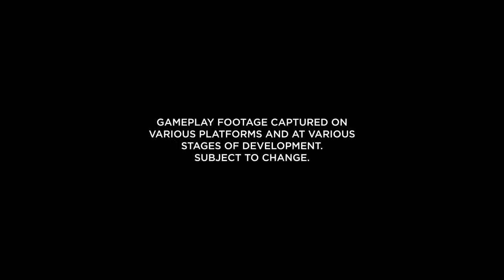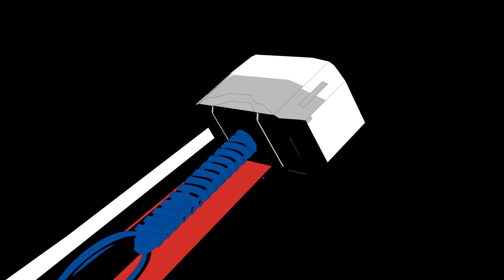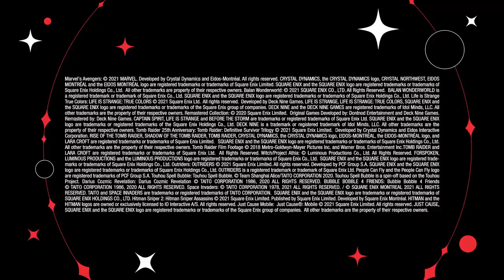Square Enix Presents | Spring 2021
Catch our Spring 2021 Square Enix Presents full show right here, originally aired March 18. Includes the world premiere of a new installment in the Life is Strange series, updates on Outriders, Marvel’s Avengers, Balan Wonderworld, and more.

Index:
00:00 Intro
00:08 Outriders | Appreciate Power
01:41 Welcome to the Show
02:10 Outriders | This is Outriders [101]
8:30 Tomb Raider Intro
8:42 Tomb Raider | 25th Anniversary Announcements
11:24 Just Cause: Mobile | Cinematic Trailer
12:48 Hitman  Sniper Assassins | Teaser Trailer
13:23 Space Invaders｜Square Enix Montréal Teaser
14:29 TOUHOU Spell Bubble | Side Story Pack 2 Sanae Arc
14:56 Darius Cozmic Revelation | G-Darius HD Update Reveal
15:35 Bubble Bobble 4 Friends | Coming to Steam!
16:29 Marvel’s Avengers | Next-Gen Launch Trailer
17:23 Marvel's Avengers | Future Imperfect: New Extended Gameplay
22:02 Marvel’s Avengers | Black Panther Reveal Trailer
23:04 Balan Wonderworld | A Hero or Two
24:54 Life is Strange: True Colors | Announce Trailer
27:17 Life is Strange: True Color | World Premiere Feature
35:15 Forspoken | Official Title Announcement
37:27 Thank You!